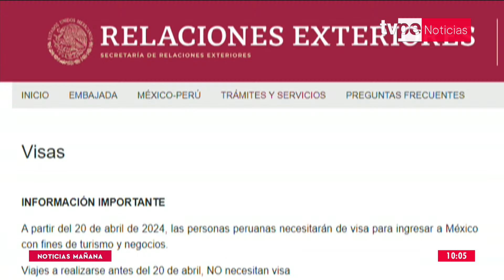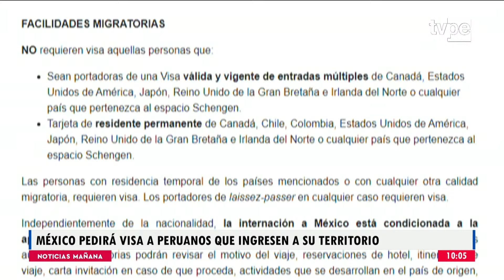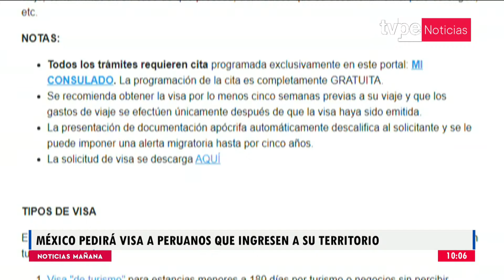Perú exigirá visa a ciudadanos mexicanos desde el 20 de abril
¡Atención! Ciudadanos mexicanos que deseen ingresar al país deberán contar con visa. Esta medida entrará en vigencia a partir del 20 de abril.